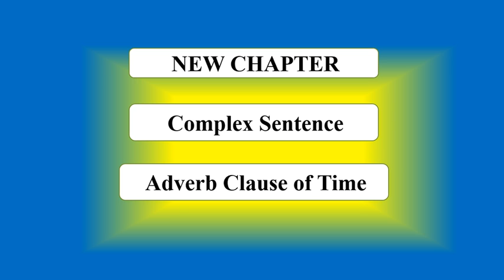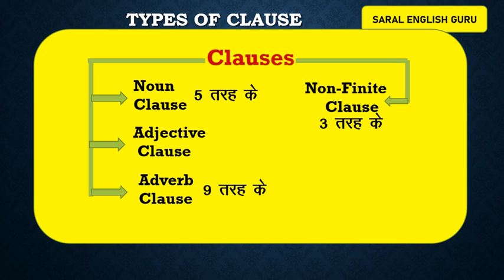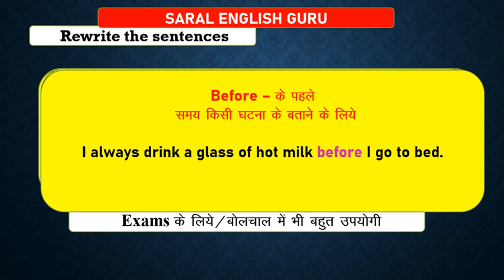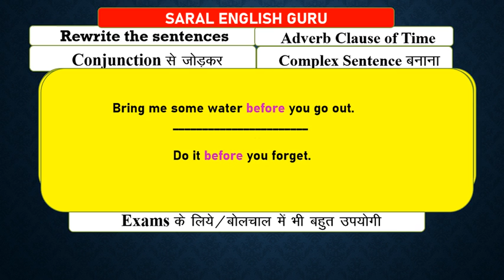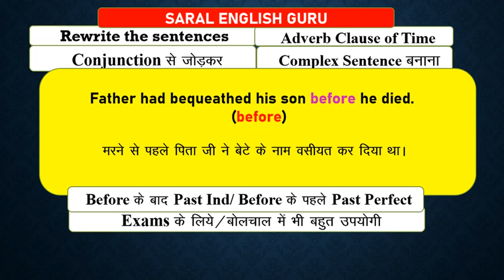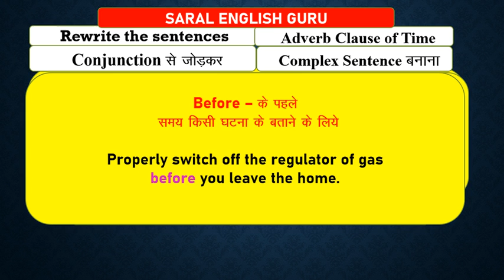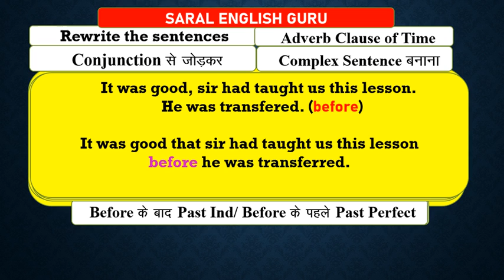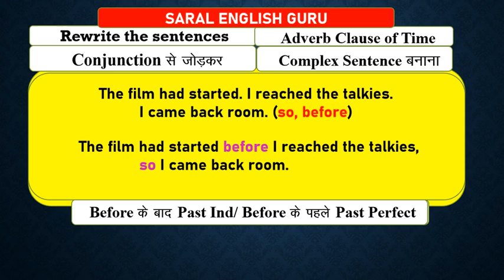BEFORE का प्रयोग-PART-2 ADVERB CLAUSE OF TIME-COMPLEX SENTENCE-SUB-ORDINATE CLAUSE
BEFORE समय बताने वाले CLAUSE रोज़ उपयोग वाले ADVERB CLAUSE OF TIME
,हम पढ़ चुके so ...that लगाना "too. to" हटाना दो या अधिक SENTENCES को COMPLEX बनानां,, Adverb Clause का प्रयोग PARTICIPLE SENTENCE बनाना useful examples जीवन में रोज़ प्रयोग होता है Part 3- - PARTICIPLE SENTENCE बनाना ,,हमारे जीवन में रोज़ प्रयोग होता है
बदल सकते है ,GERUND हमारे जीवन में उपयोगी आसान विधि से ,TYPES OF SENTENCES INFINITIVE GERUND PARTICIPLE आइये देखे
रोज़ हमारे बोलचाल में दैनिक उपयोग में ,,,हमारे जीवन में कैसे हम बोलते है passive
Passive Tense-Part-1-Introduction-Passive Sentences-Present Indefinite
Passive-Present Continuous-Part-2-कर्म Object को  महत्व दिया जाये
कर्म Object को महत्व दिया जाये किसी काम को किया जा रहा है ,,,ऐसे वाक्या बनाना जो PASSIVE होते है ,,पढ़ाया जा रहा है ,,,,दिखाया जा रहा है आदि
PASSIVE PRESENT PERFECT कर्म Object को  महत्व दिया जाये  किसी काम को  किया गया  है ,,,ऐसे वाक्या बनाना जो PASSIVE होते है ,,पढ़ाया गया  है ,,,,दिखाया गया है आदि
Passive-Past Indefinitie Part-1 Active Passive Rules For Exams
Grammar For School & College ,competitive exams syllabus
कर्म Object को महत्व दिया जाये किसी काम को किया गया ,,,ऐसे वाक्या बनाना जो PASSIVE होते है ,,पढ़ाया गया ,दिखाया गया आदि